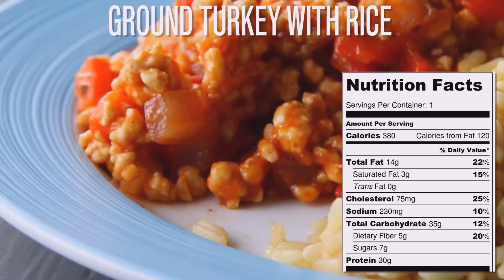Chickpea Avocado Feta Salad, Ground Turkey with Rice, Quinoa Salad with Feta